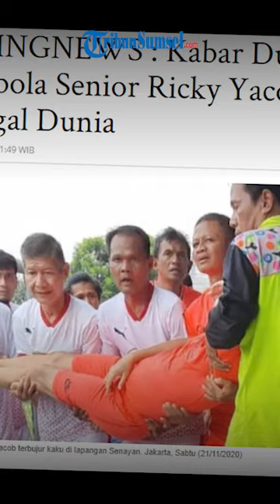BREAKINGNEWS : Pesepakbola Senior Ricky Yacob Meninggal Dunia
Kabar duka datang dari dunia sepakbola Tanah Air. Pesepakbola senior Ricky Yacob meninggal dunia di usia 57 tahun.

Kabar kepergian Rick Yacob diwartakan oleh akun Instagram @lambe_turah melalui sebuah postingan video bertanggal Sabtu, 21 November 2020.

Dalam postingannya, @lambe_turah mengabarkan bahwa almarhum Rick Yacob meninggal dunia akibat serang jantung yang dialami saat bermain sepakbola di lapangan Senayan, Jakarta.

"Inalilahi Wainailaihi Rojiun, telah meninggal dunia pesepakbola senior Ricky Yacob. Almarhum Ricky meninggal dunia setelah mengalami serangan jantung saat bermain sepakbola lapangan Senayan, Jakarta," tulis akun @lambe_turah, Sabtu (21/11/2020).

Video yang dibagikan akun @lambe_turah menunjukkan almarhum Ricky Yacob telah terbujur kaku di lapangan.

Tribun Sumsel/ Safri